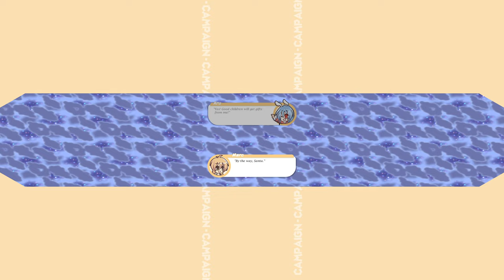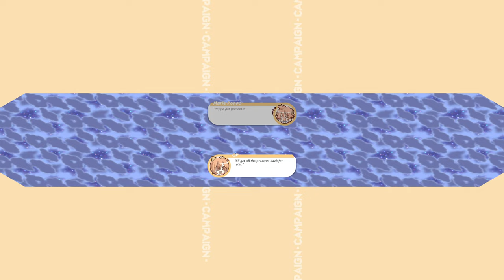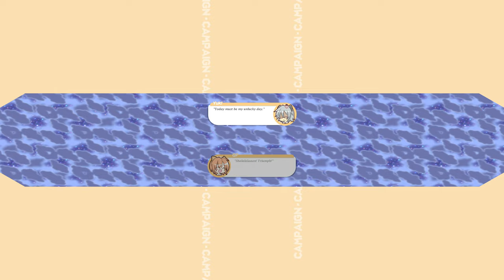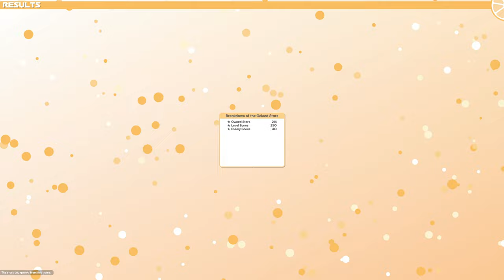100% Orange Juice (PC) - QP Chapter 3 [Normal]